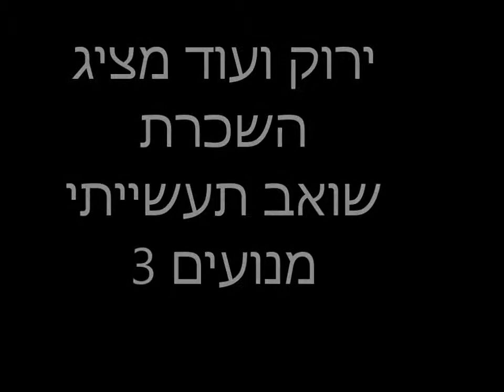שואב תעשייתי להשכרה בתל אביב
שואב רב עוצמה עם 3 מנועים לעבודה רטובה או יבשה . שואב חזק במיוחד באתר שלנו